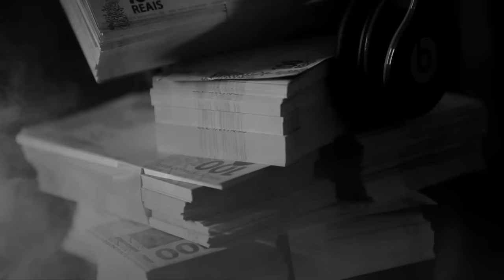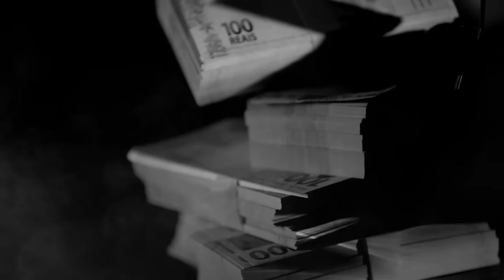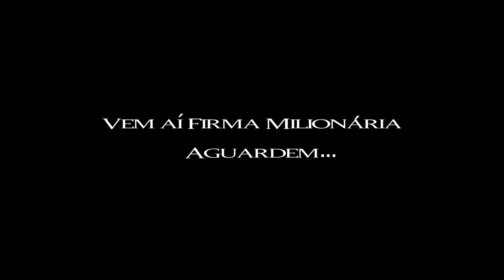MC Léo da Baixada - Pai das Folhas (Clipe Oficial) part. Thaís Bianca